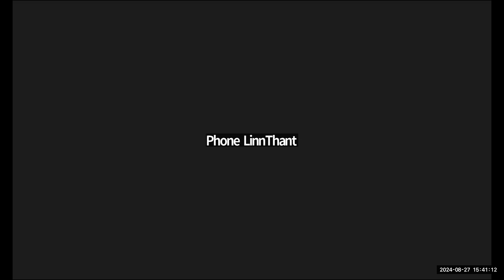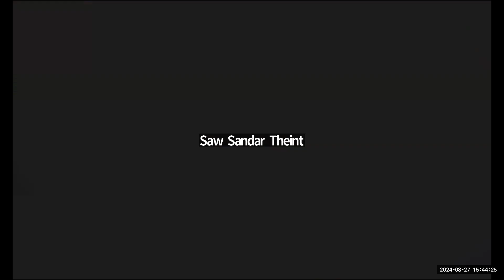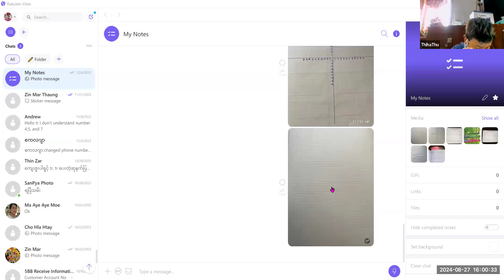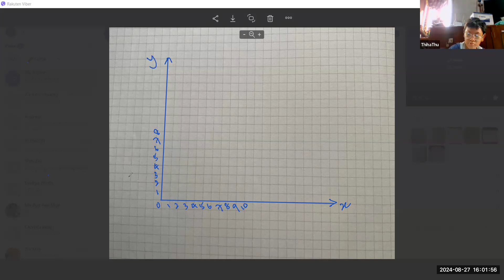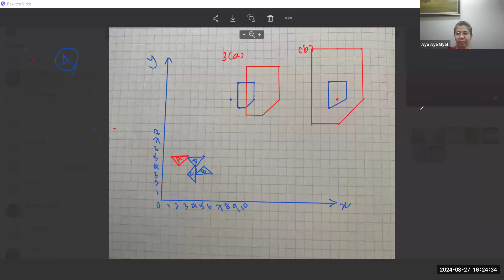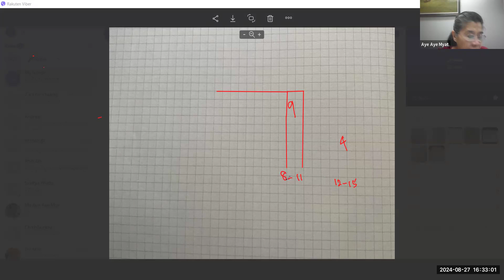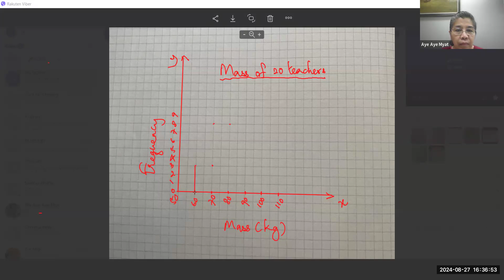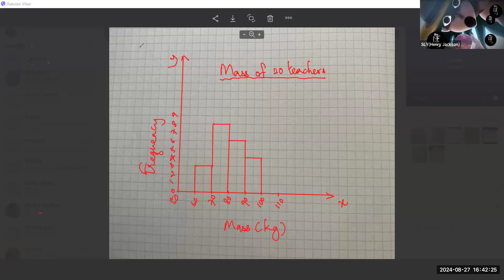Maths Tr Aye Aye Myat 27 August 2024 8C2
Subject -Maths